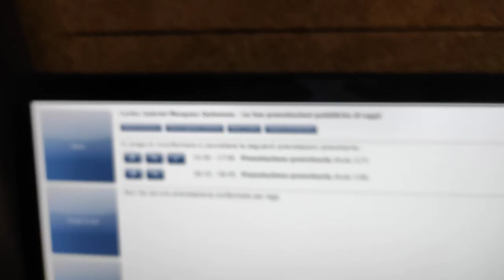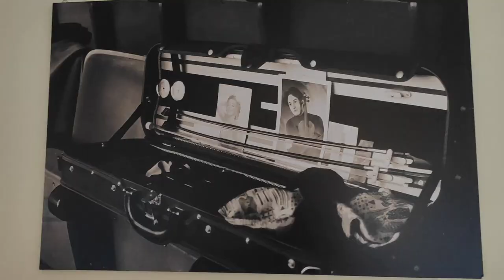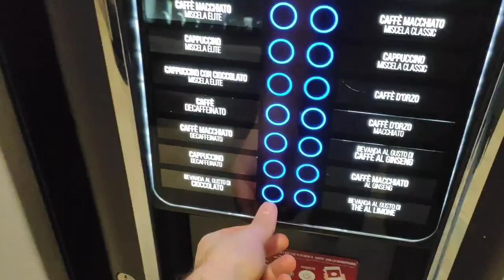Conservatorio Giuseppe Verdi di Milano // Un día de ensayo